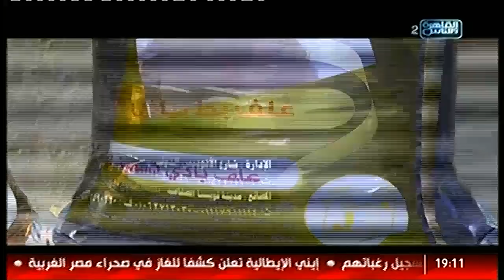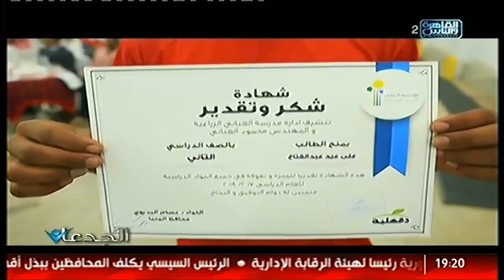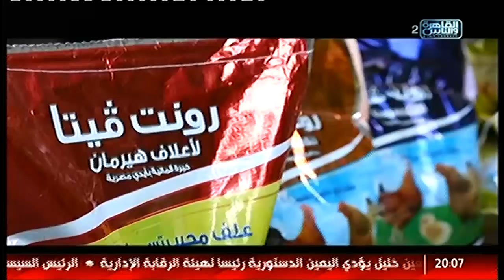القاهرة والناس | الجدعان الحلقة الكاملة 30 اغسطس 2018